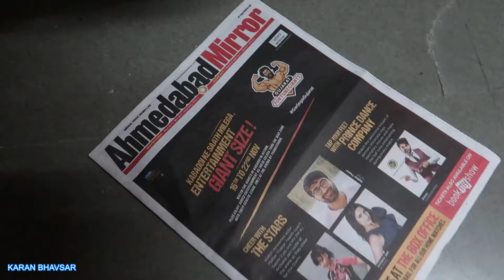Diwali Celebration at Sabarmati Riverfront | Dewali In Ahmedabad !!!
Celebrate Diwali at Ahmedabad.
New name of Ahmedabad City is Karnavati.
Enjoy Crackers at Sabrmati Riverfron with Friends & Family.